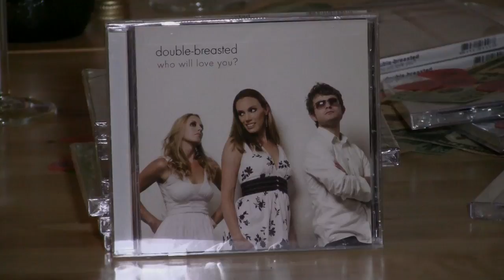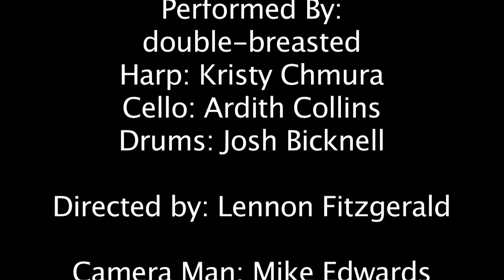Lady Gaga, "Poker Face" - Harp, Cello & Drums (cover)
double-breasted covers Poker Face by Lady Gaga! The scene opens with Telephone; we had some fun while working on our new EP :)